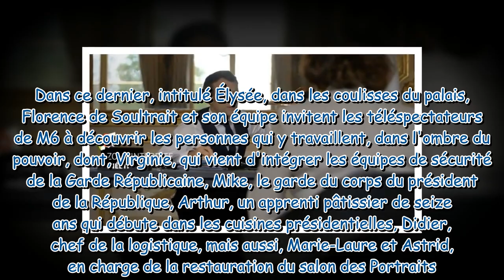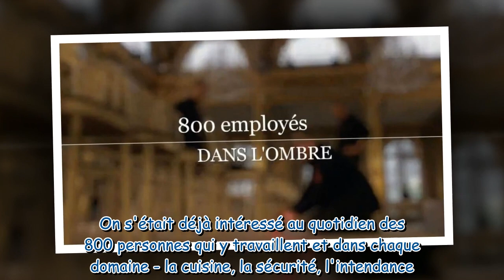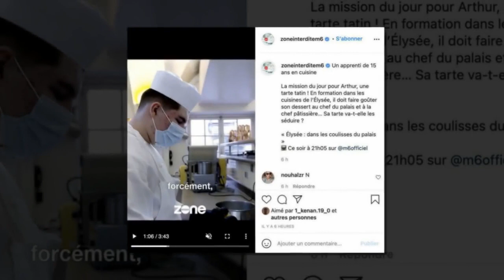Zone interdite : quel est le thème d'exception de l'émission ce 19 septembre ?